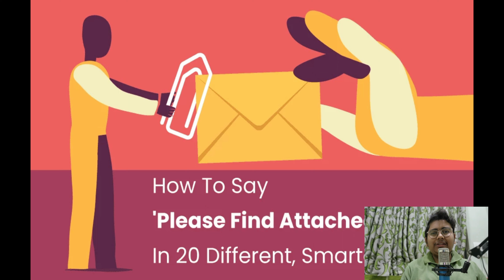Please find attached web series review | Barkha Singh | The Binge Watcher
Two office colleagues decide to be flatmates. Then eventually fall in love with each other.